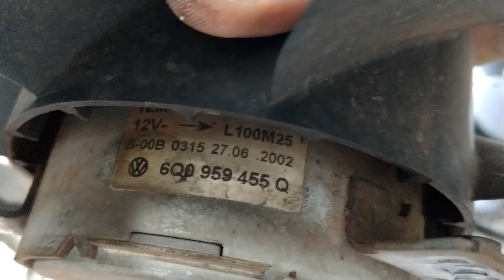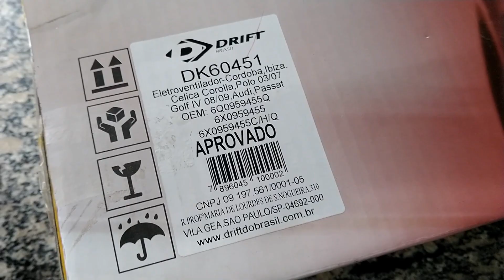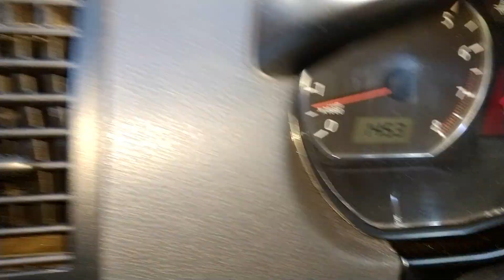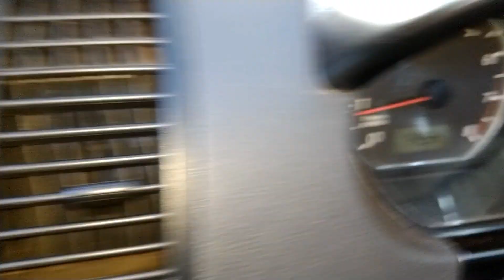Troca do eletroventilador / ventoinha do Polo 9n, Fox, Golf, Audi A3 8L, New Beetle, Audi TT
Neste vídeo eu mostro a troca do eletroventilador maior que trabalha junto com o menor nos VW Polo mk4 de 2003 a 2006 no Brasil, no Gol Mk4, No Fox de primeira geração, e no Audi a A3.
Estes carros possuem uma ventoinha de 290mm e 9 pás, e outro eletroventilador maior que varia de tamanho em alguns milímetros, mas no geral são 349mm e 7 pás.
Ambas as peças tem vários códigos, e o preço varia bastante graças a existência de várias marcas que fabricam o componente.
No meu caso, a peça possui o código 6Q0959455C, mas existem outros códigos também:
Klaus Drift: DK60451
Multi Qualita: MQ0144

OEM: 6Q0959455Q / 6X0959455 / 6X0959455C / 6X0959455H / 6X0959455Q / 1j0959455f / F6Q0959455Q / 6X0959455C / 1C0959455